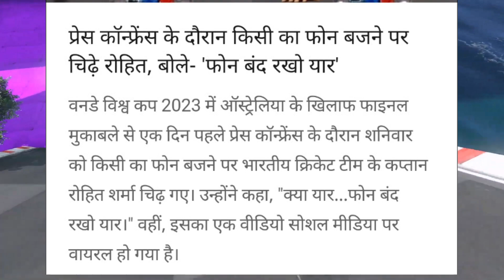Rohit gets irritated when someone's phone rings during press conference in World Cup 2023 Final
Rohit gets irritated when someone's phone rings during press conference

sports news
cricket news
world cup 2023
rohit sharma latest press conference
rohit sharma press conference live
rohit sharma funny press conference
rohit sharma press conference video